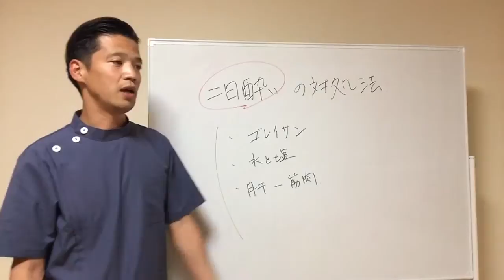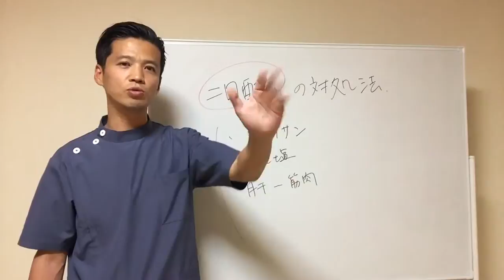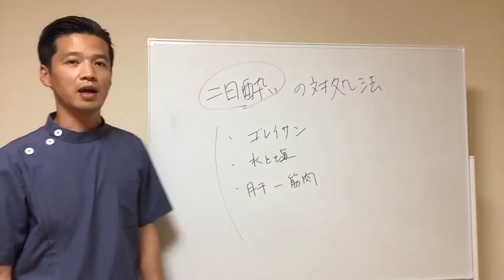二日酔いの対策と対処法「東洋医学専門 町田の鍼灸院」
〇資格
・鍼灸師

町田市をはじめ東京都内、神奈川県は勿論、全国から多くの患者様にお越しいただいております。遠方にお住いの方も、ぜひお気軽にご相談ください。